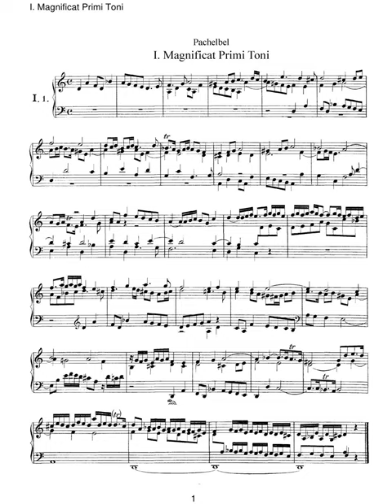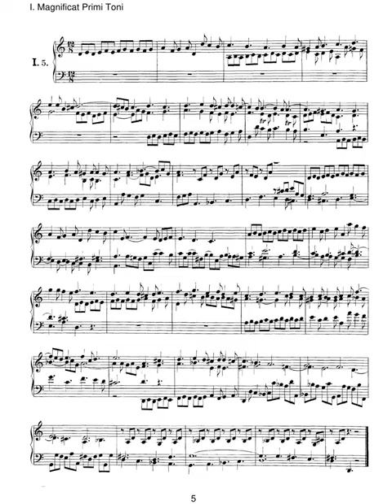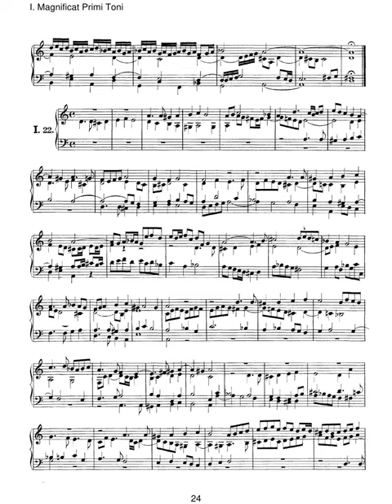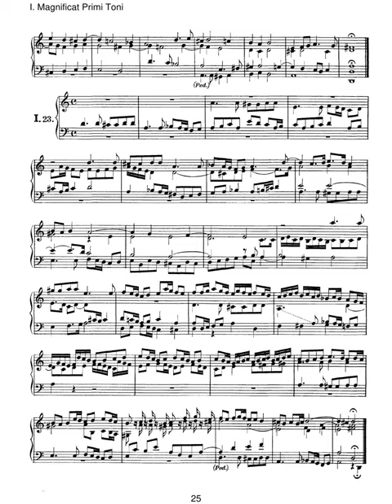Johann Pachelbel: Fugues on the Magnificat Primi Toni (complete)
Johann Pachelbel: Fugues on the Magnificat Primi Toni performed on a Franco-Flemish harpsichord built by Gerald Self in 2020.

00:00 I.1.
02:53 I.2.
05:46 I.3.
07:54 I.4.
10:14 I.5.
11:38 I.6.
13:42 I.7.
16:27 I.8.
18:54 I.9.
21:26 I.10.
22:58 I.11.
25:03 I.12.
31:46 I.13.
33:58 I.14.
37:24 I.15.
41:08 I.16.
43:23 I.17.
46:03 I.18.
49:08 I.19.
51:56 I.20.
55:01 I.21.
57:24 I.22.
1:01:21 I.23.